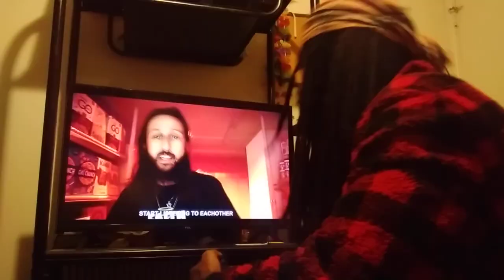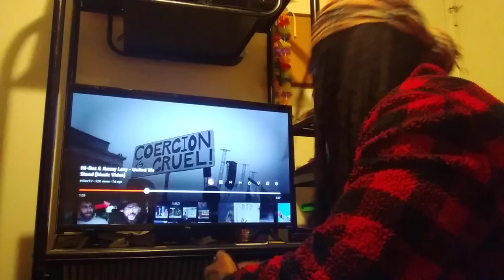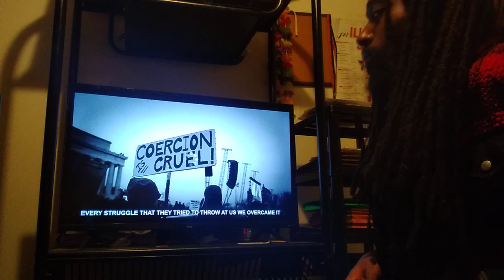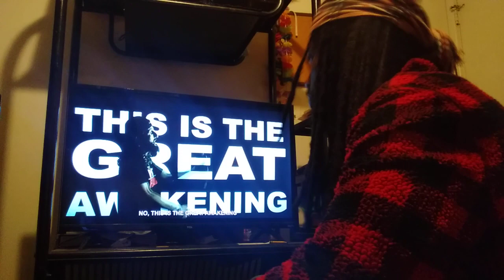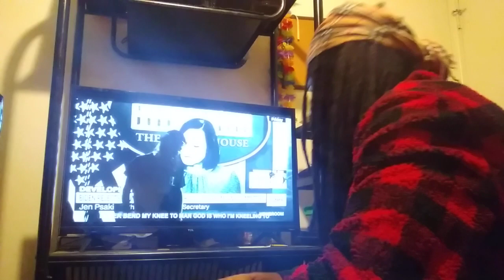I TRULY Rock W/ TRULY UPRIGHT Souls OF ALL Races & Religions|Rez & JL - United We Stand REACTION 2/2